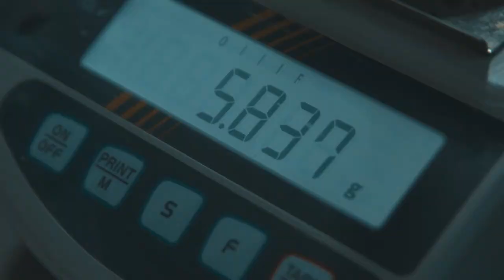Greenbone: Lorenzo Pradella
Lorenzo Pradella Amm.re delegato di Greenbone